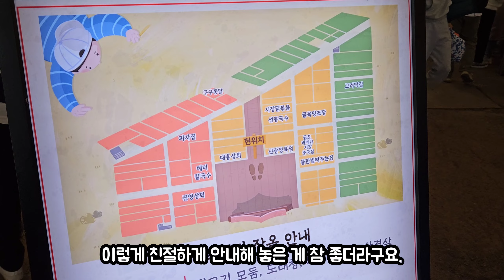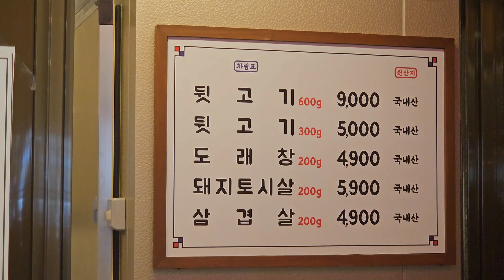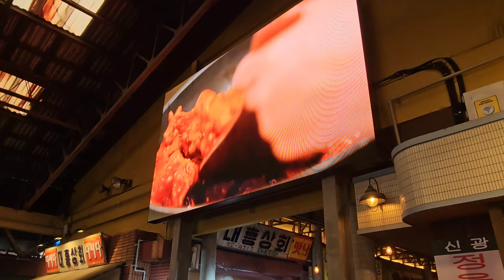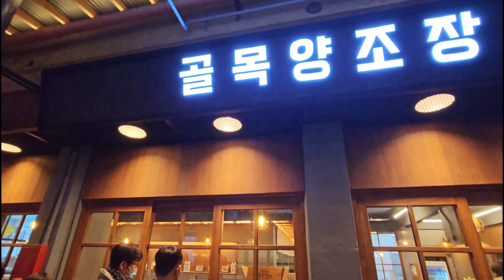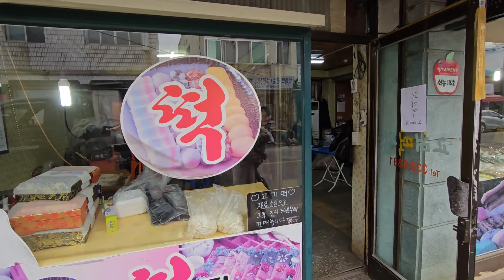갤럭시S23으로 찍으면 뭐 다를까?